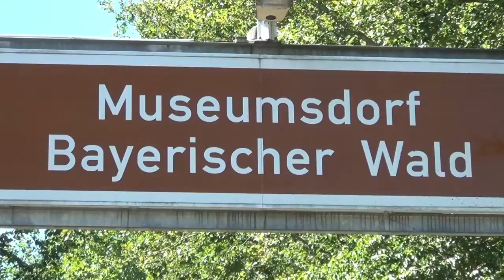Museumsdorf Bayerischer Wald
Die Technisierung der Welt hat ihre Wurzeln im Bestreben des Menschen, sein Überleben zu sichern und sich die Arbeit zu erleichtern. Vom Holzpflug bis zur modernen Erntemaschine war es ein langer Weg. Durch einen Besuch im Museumsdorf Bayerischer Wald, gelegen am schönen Dreiburgensee, kann hautnah in Erfahrung gebracht werden, dass unser heutiger Wohlstand hart erarbeitet werden musste.

Mehr Museen mit allen Fakten und Daten sowie Artikel zum Download finden Sie auf unserer Homepage